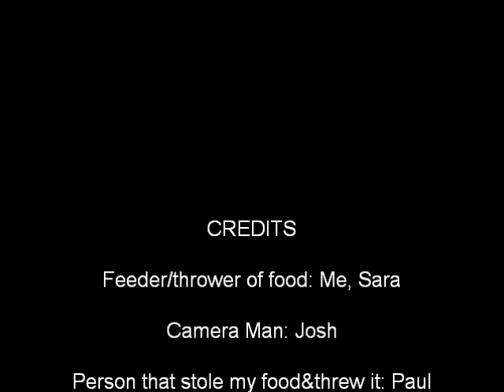my friends and i being retarded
i took a bag of cinamin toast crunch from my friend Josh (camera person) and he said i can have some, then the kid with the short hair and gray hoody wanted some, so i decided to try to throw them in his mouth... kept missing... and then Joey (emo other guy with gray hoody that im feeding with longer hair) came to talk to some here who was in the groupa dn i accidently hit him with a toast crunch, and then he wanted some, so im trying too feed them by throwing them into their mouths and then some random guy came up named paul who is friends with thos ppl, wanted some but i wouldnt give him any so he stole my food, and i chased them, and relized i had a cookie. and the rest is all on here. WATCH. HILARIOUS! its like feeding freraking piggins, and at 1 point, the 1 kid was flapping his arms like a bird, adn the guy that stole my bag called it Bird food... DAMN BIRDS! xD PLEASE RATE AND COMMENT!